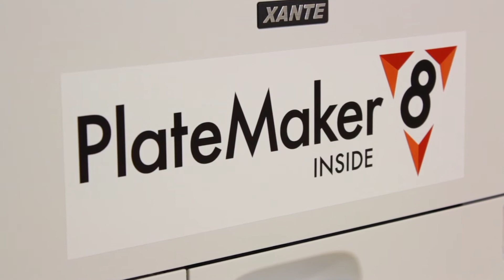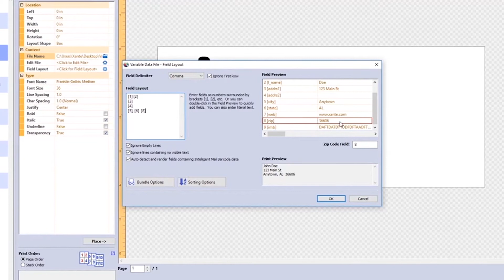Xante En/Press (German)